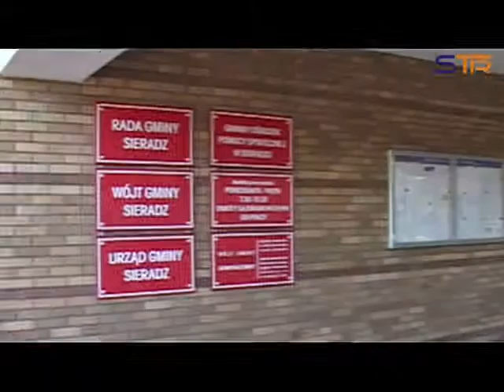CHAŁUPKI WIEŚ BEZ WODY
Jest nadzieja na wodę